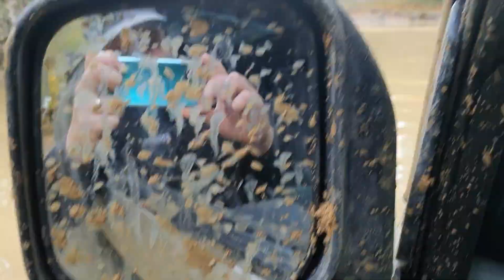4x4 Off-Roading at Slindon ( Mitsubishi Pajero )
Another fun day up Slindon Safari 4X4 in the Mitsubishi Pajero. probably the wettest we have seen it this year, there was not much traction under the tyres and the water sections were deep haha, so not uprising we got stuck a few times check it out to see how we got on. the best way to unwind after a hard week is off-roading in the 4x4 and Slindon safari 4x4 is the place to do it.

this is at a professional organised, marshalled pay to play event day. 4x4 and off-roading is a very dangerous activity and can result in serious injury or death.

RustyDIY